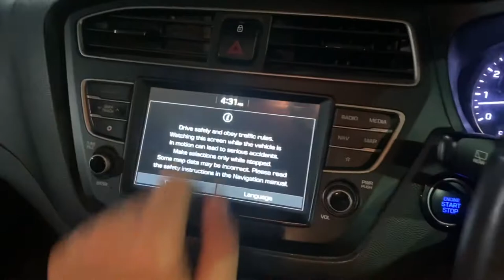“ disaster happens “ my car’s tire blows out while driving 🚘🤯